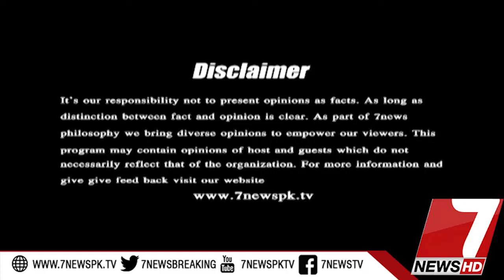Capital Front 25 August 2017